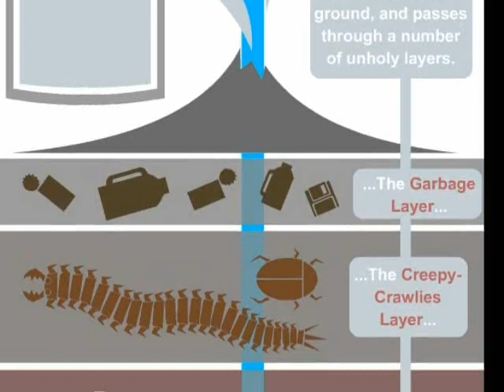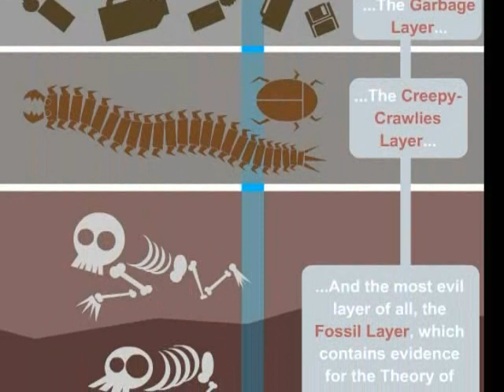Tears of the Damned (thanks albinoblacksheep.com)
I own absolutely no copyright to the infographic but this was just too funny to resist making into a video.  I hope ABS is going to be cool about it.  If not, you won't be seeing it for very long.

Also if you liked the audio portion go tell Keippernigal that you want to see/hear more of her on youtube.